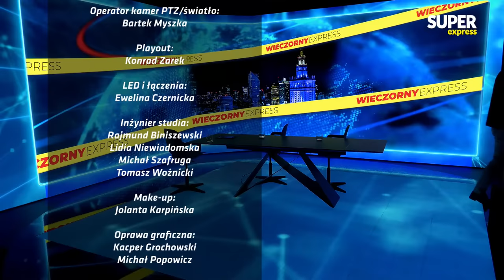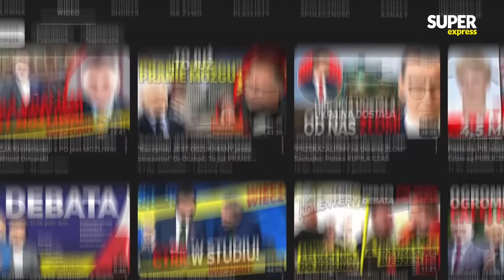[Wieczorny Express NA ŻYWO] Karolina PAWLICZAK, Bartosz ROMOWICZ, Marcin ROMANOWSKI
W środę 13 grudnia gośćmi Huberta Biskupskiego będą Karolina Pawliczak, Bartosz Romowicz, Marcin Romanowski, Łukasz Warzecha, Jakub Dymek. Wieczorny Express o 18:00. Oglądaj na żywo!

00:00 -  Karolina Pawliczak, Bartosz Romowicz, Marcin Romanowski
46:40 - Łukasz Warzecha, Jakub Dymek